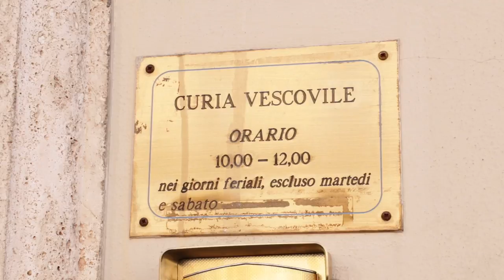Teramo. Gli auguri di Pasqua del Vescovo indirizzati ai giovani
Il nuovo vescovo di Teramo, don Lorenzo Leuzzi, nel suo messaggio alla diocesi in occasione della Pasqua si rivolge soprattutto ai giovani.  Intanto in città si rinnovano i riti pasquali tradizionali del giovedi e venerdi santo.